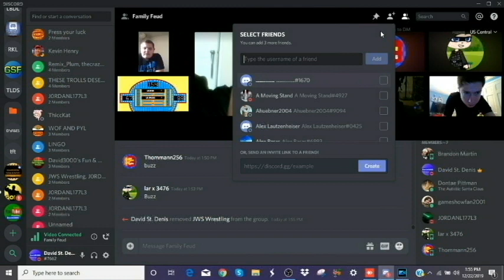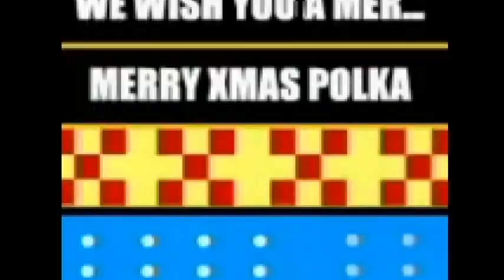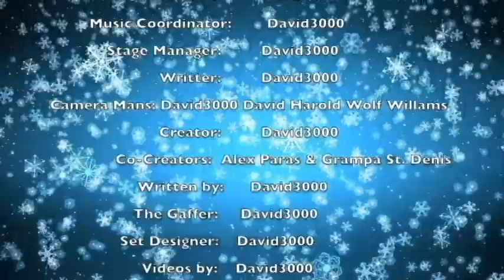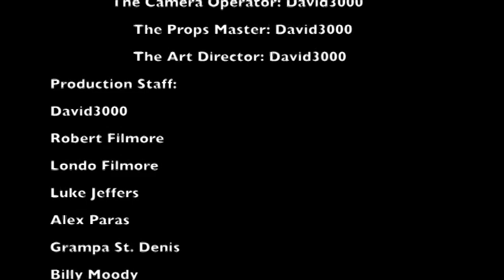2019 25 Days of Christmas Day 24 Tuesday 12-24-2019 (Family Feud)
Tonight 2 teams are going to battle it out for $20,000! Who will win? Find out & enjoy!
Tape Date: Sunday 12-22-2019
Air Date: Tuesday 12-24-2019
Heres the link to the Materials that used for this video:
OBS
PowerDirector 17
Heres my Instagram!
Me on YouNow!
UserName: David3000
Me on Roblox!